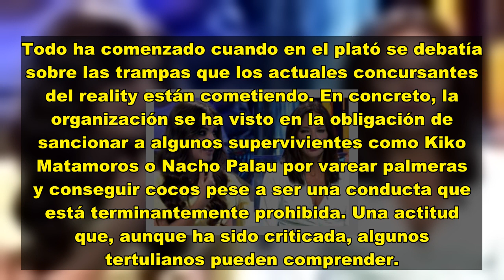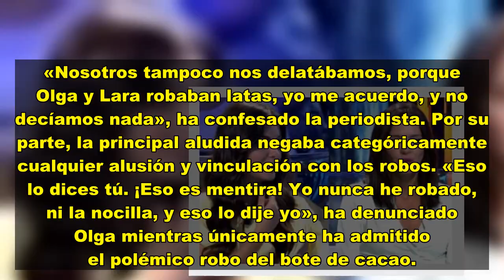Alexia Rivas, sin miedo destapa ahora las artimañas de Olga Moreno ocultadas en 'Supervivientes'